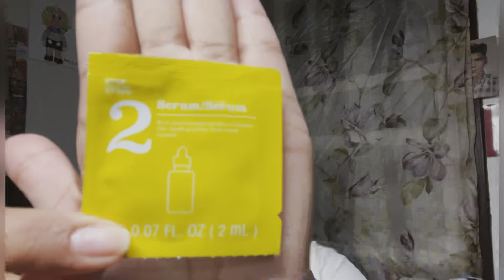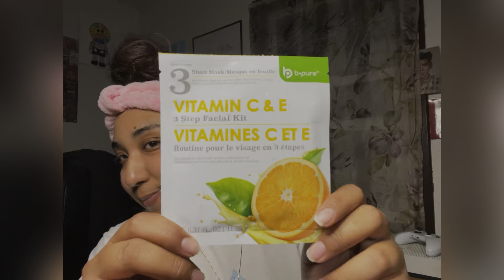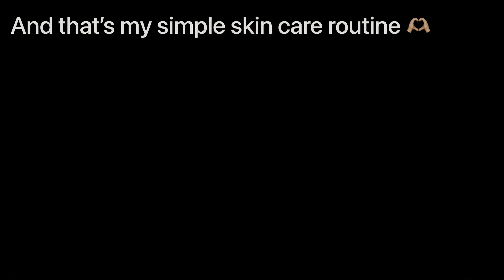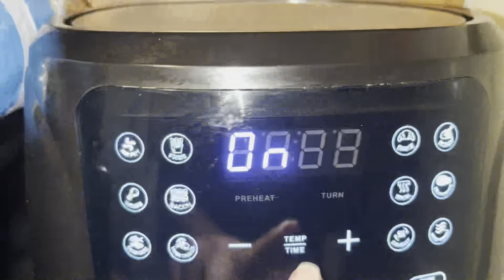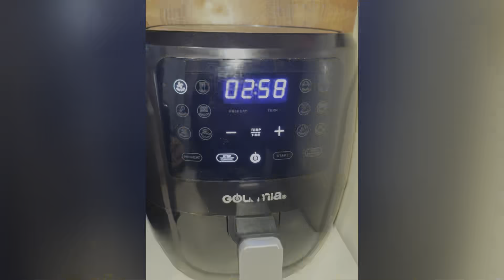Potatochip’s Random Shenanigans